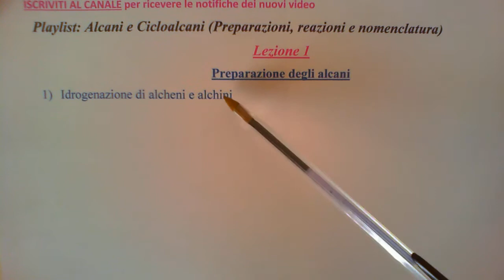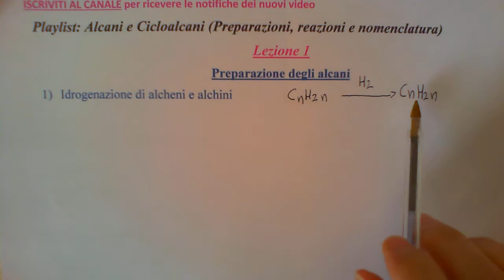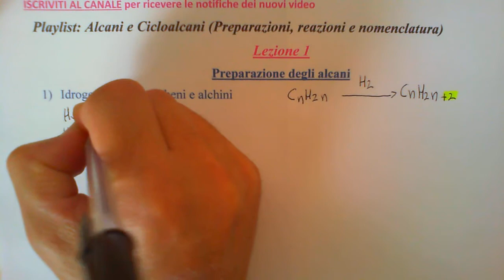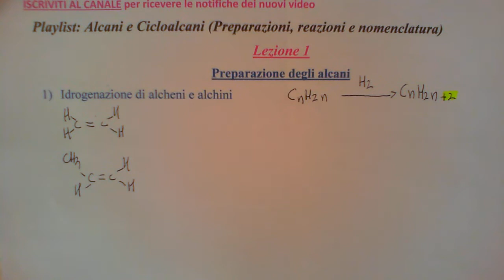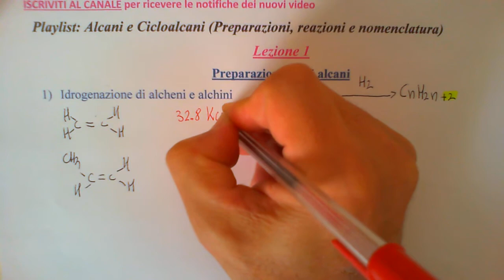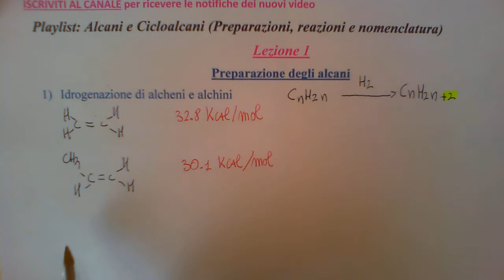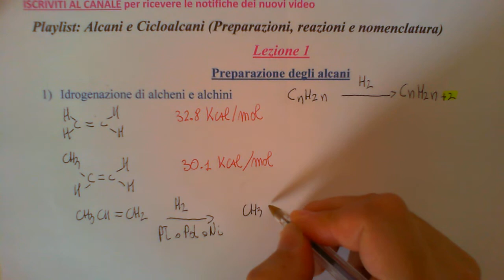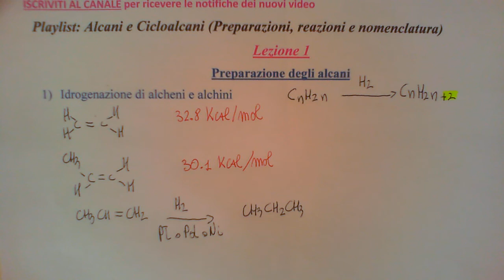Idrogenazione degli alcheni - Preparazione di alcani - Lezione 1 (Tutor)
Lezione 1 - Preparazione di alcani per idrogenazione degli alcheni. Playlist: Alcani e Cicloalcani (preparazioni, reazioni e nomencl.)